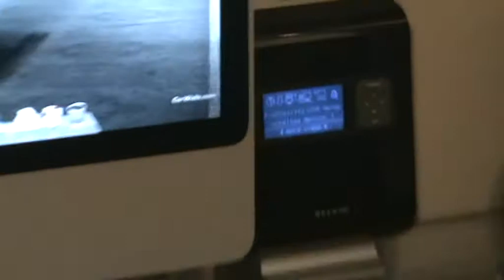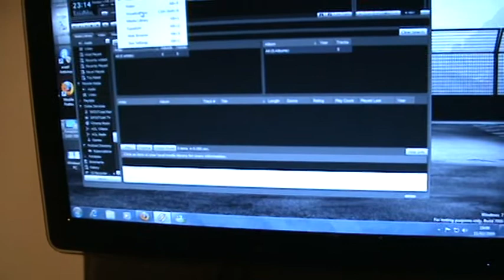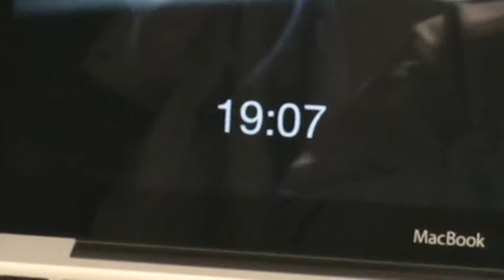My Gaming Room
Here is a video of my Gaming room, showing an apple macbook 13''. imac 24'' and a PC running Windows 7  on a Philips 26''. ontop of the pc is a halo edition xbox 360. Also Im using Logitech G-51 speakers.

thanks.